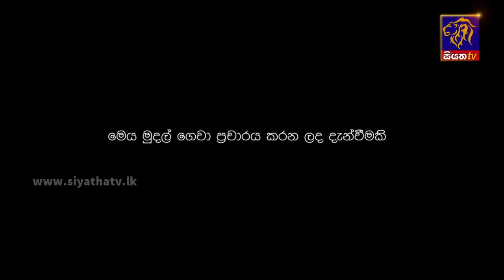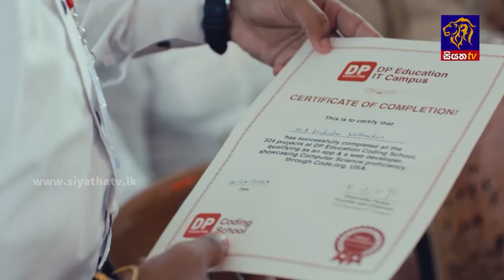පොදු ප්‍රවාහනය අත්‍යවශ්‍ය සේවාවක් කරමින් ගැසට් නිවේදනයක් | Siyatha News